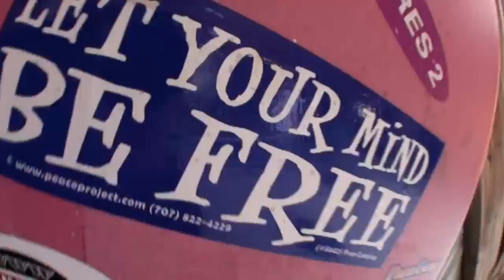Brian - Jumps at Skydive New England